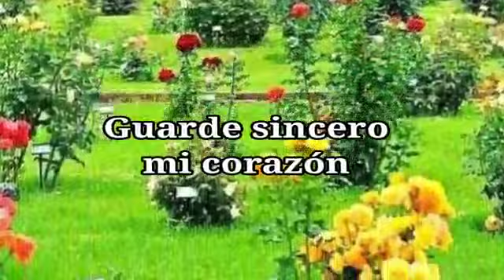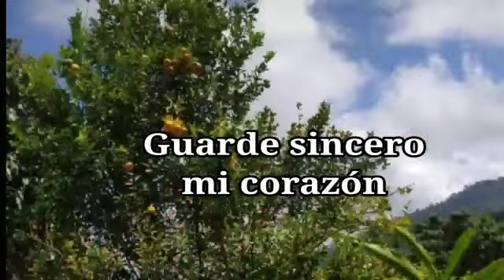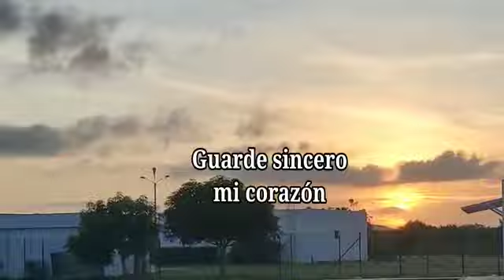Inmersión en la palabra (1)